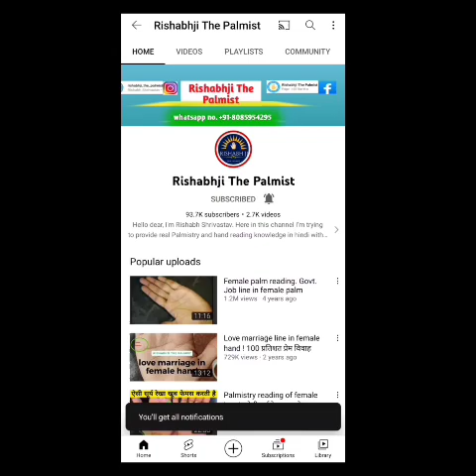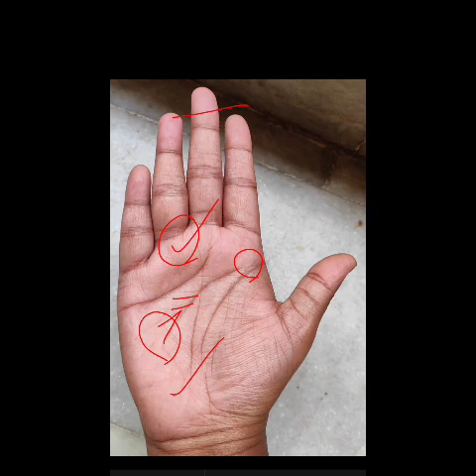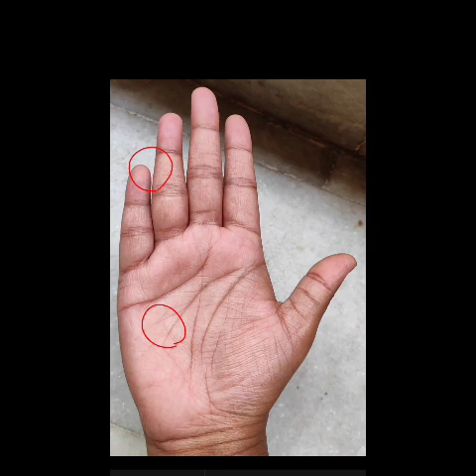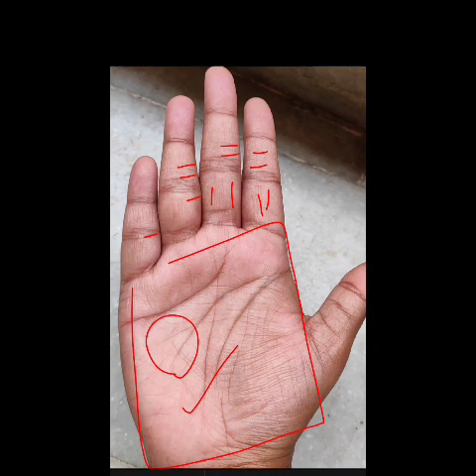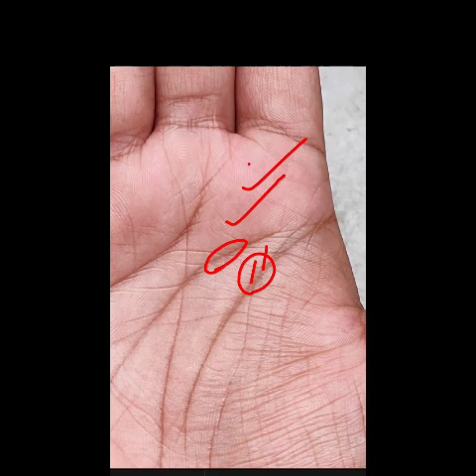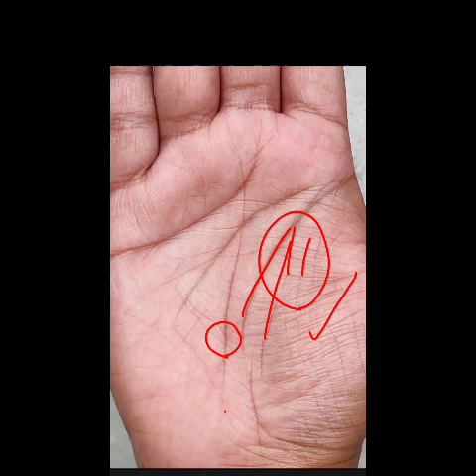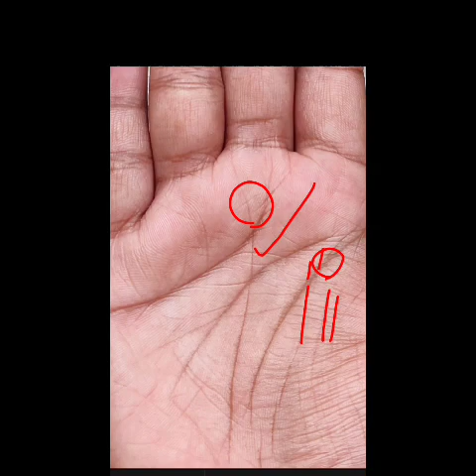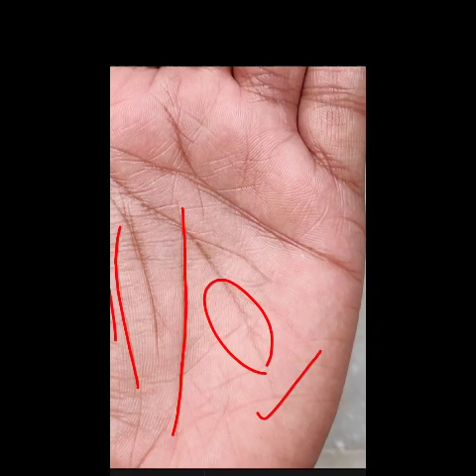female hand reading in hindi || UPSC में 100% सफल होंगे आप पर इन चिंता रेखाओं से मुक्ति जरूरी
bhagya rekha
hast rekha
palmistry in hindi
palmistry
bhagya rekha in palmistry
dhan rekha
bhagya rekha in hand
budh rekha in palmistry
bhagya rekha ka tutna
bhagya rekha par machli ka nishan
palmistry reading
surya rekha
hath ki rekha
hast rekha reading
bhagya rekha kaise jane
bhagya rekha phal
surya rekha palmistry
bhagya ki rekha
surya rekha in palmistry
bhagya rekha par yava
tooti bhagya rekha